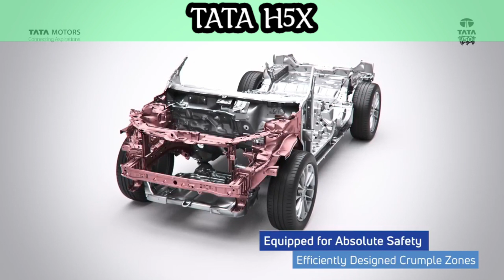Tata H5X SUV christened as Harrier Launch Price Specifications Features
All the new Tata H5x SUV by Tata
Tata motors new upcoming cars
All the new and stylish 5 seater SUV
Tata Harrier H5X, Tata 45X to lead new-age technology development for
Tata H5X Launch, Price, Specifications, Features, Interior
The Tata Harrier is the production avatar of the Tata H5X concept and our visual comparison of the concept and the final product captures its transition.
Tata H5X SUV becomes Tata Harrier
Tata H5X SUV likely to be unveiled this year
Upcoming Land-Rover Based Tata H5X SUV to be Named 'Harrier' in India
Is Tata Harrier and H5X same?